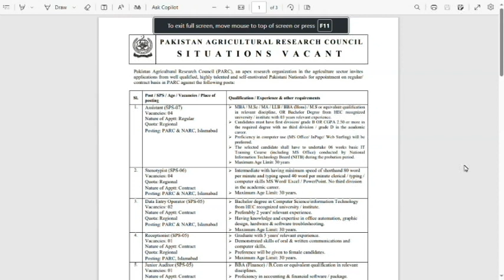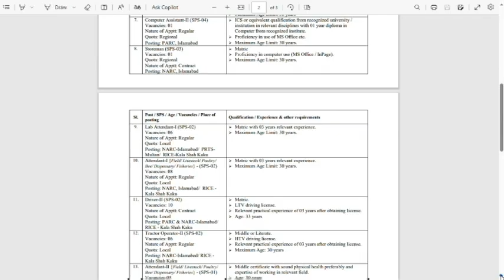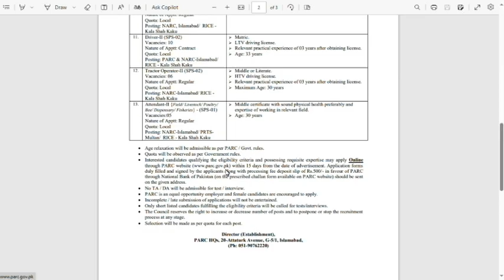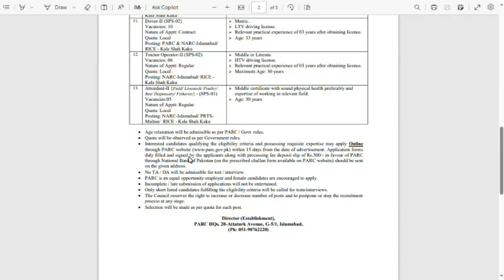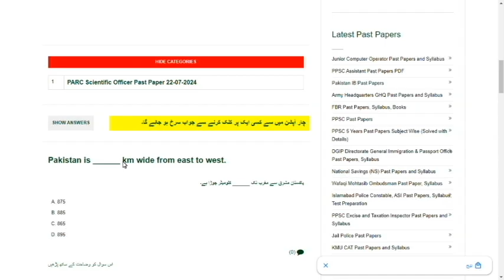Pakistan Agricultural Research Council Jobs 2024|| How to apply for this job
Our Whatsapp Number
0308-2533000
How to fill form of  Pakistan Agricultural research council jobs 2024 Jobs 2024,
How to online Apply Pakistan Agricultural research council jobs 2024 Jobs 2024,
which documents send  for Pakistan Agricultural research council jobs 2024 Post,
Syllabus Pakistan Agricultural research council jobs 2024 ,
How to fill form for Pakistan Agricultural research council jobs 2024 Jobs 2024,
Pakistan Agricultural research council jobs 2024 jobs online form fill,
Pakistan Agricultural research council jobs 2024 form fill krna ka treqa,
Pakistan Agricultural research council jobs 2024 Syllabus with details,
Pakistan Agricultural research council jobs 2024 job description,
Pakistan Agricultural research council jobs 2024 interview questions,
Pakistan Agricultural research council jobs 2024 responsibilities,
Pakistan Agricultural research council jobs 2024 PDF Past Paper,
Pakistan Pakistan Agricultural research council jobs 2024 Job related complete Guide,
Pakistan Pakistan Agricultural research council jobs 2024 recruitment Guide,
Pakistan Pakistan Agricultural research council jobs 2024 Test Center,
Pakistan Pakistan Agricultural research council jobs 2024 Interview Center,
Pakistan Pakistan Agricultural research council jobs 2024 5 Years Past Papers,
Pakistan Pakistan Agricultural research council jobs 2024 10 Years Past Papers,
Pakistan Pakistan Agricultural research council jobs 2024 2 Years Current Affairs,
Pakistan Pakistan Agricultural research council jobs 2024 Passing Marks,
Pakistan Pakistan Agricultural research council jobs 2024 Past Papers,
Pakistan Pakistan Agricultural research council jobs 2024 Jobs 2024,